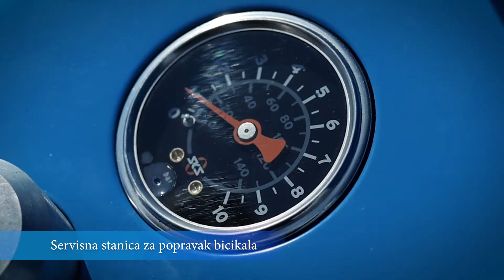TZ Kostrena servisna stanica